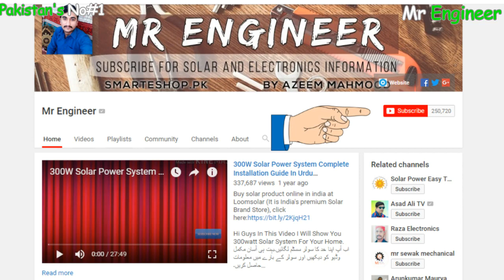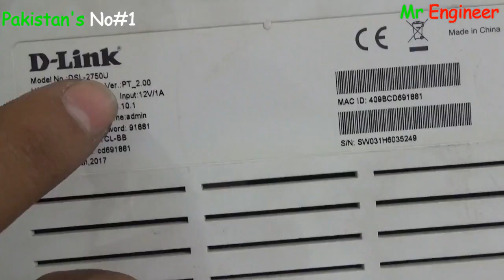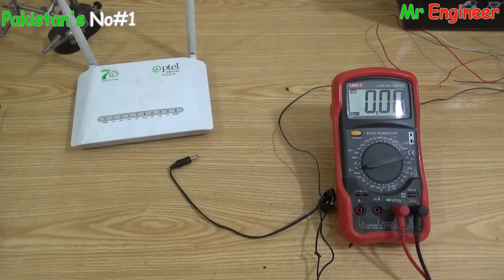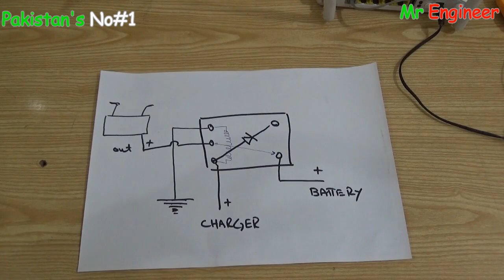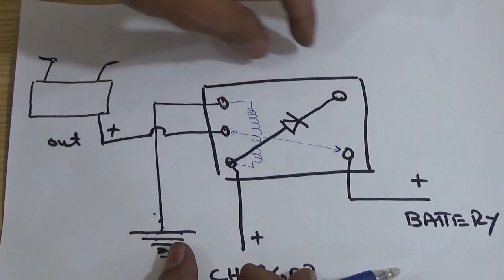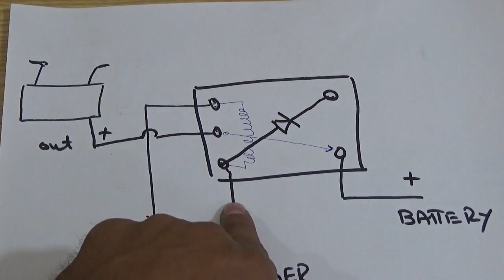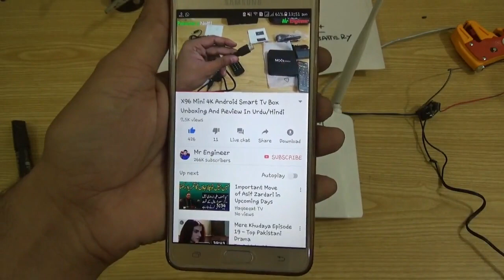How To Make A Power Backup System For You Wifi Router In Urdu/Hindi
Azeem Electronics.
Diode 10A10
Relay 12v Dc
Hi Friends aaj ki is video may hum aap ko yeh btay gay k agar aap k ghar ka ups nahi hy to aap apny wifi router k liyeh power backup kis trah sy bna sakty hy oor kis trah say apny router ko 24hour'son rakh sakty hy.,
bohat hi aasan triqa hy aap nay jusy video ko follow karna hy..
umeed hy apko aaj ki yeh video pasand aay gi,
video pasand aay to kindly video ko like zaroor kar dijiyeh ga,
shukria,
Pakistan!
ZindaAbad
__/Contect Us\_

300 Watts Solar System Installation Guide In Urdu/Hindi |Battery|Ups